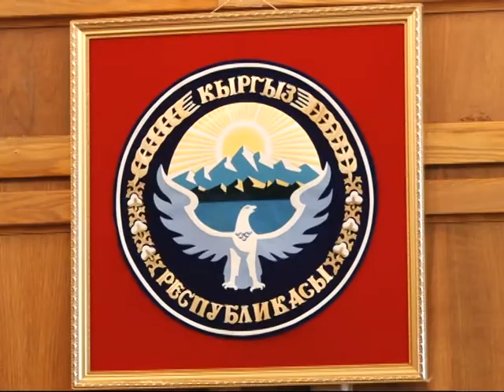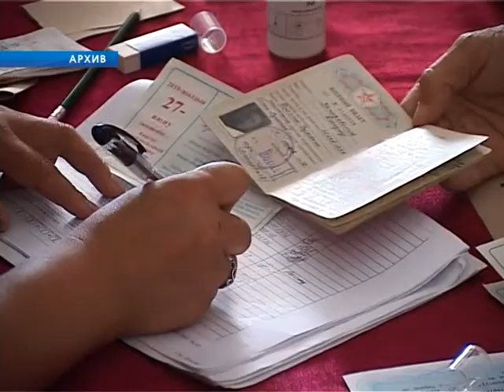Конституция: новые изменения не заставили себя долго ждать